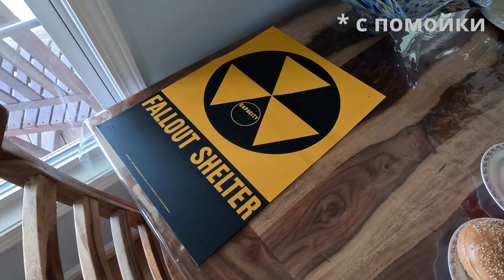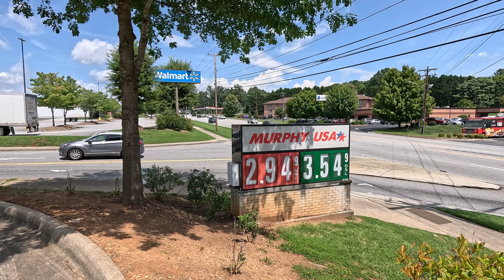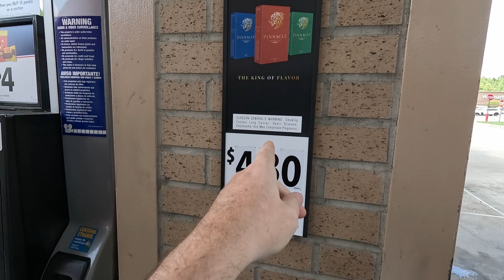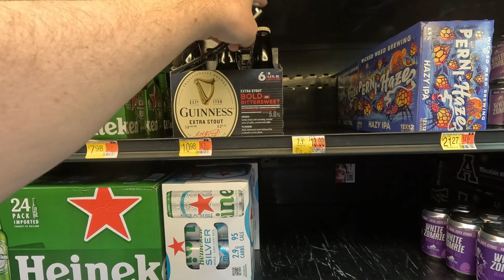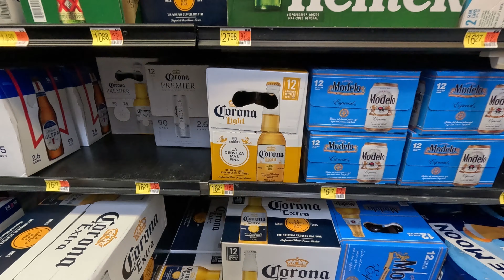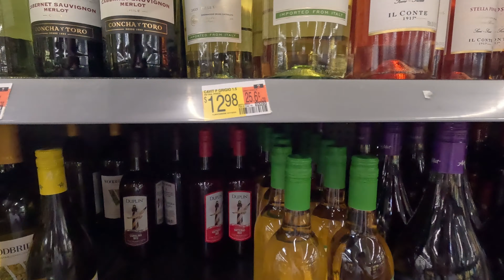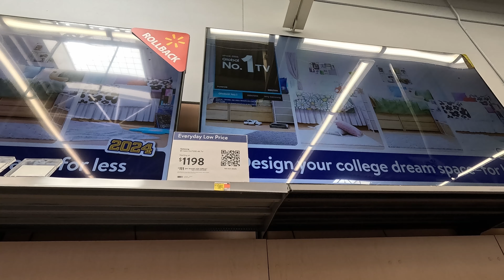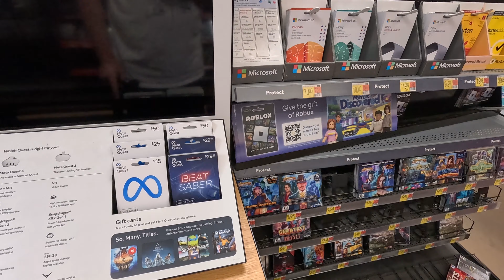Обзор магазина Волмарт в США (Северная Каролина, 2024) 🧐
Северная Каролина, день 4. Миха Бруклин в меру позавтракав, отправился в магазин Волмарт, чтобы просто купить картошки для костра, а получился целый обзор огромного гипермаркета Волмарт (Walmart)! Цены на продукты, алкоголь, вещи и электронику в августе 2024. В следующей серии будет обзор магазина (и цен) бытовой техники и инструментов "Ловс". Если влог понравится, не забудьте поддержать Миху лайком!

Северная Каролина, Ленор, день 4. Оглавление влога:

00:00 день сурка
00:12 мой завтрак
01:12 глубинка США
02:04 городок Ленуар (Ленор)
04:12 дешевые сигареты в США
04:21 магазин ВОЛМАРТ
06:10 дешевое вино - цены
06:50 цены на пиво в США
08:18 пиво для тех, кто на диете
09:42 электроника в США - цены
14:30 цены на велосипеды в США

Стримы на твиче проходят по субботам и воскресеньям - буду рад всех видеть! Телеграм канал